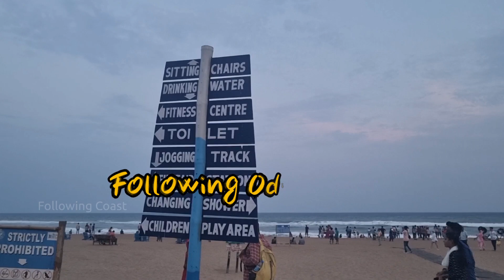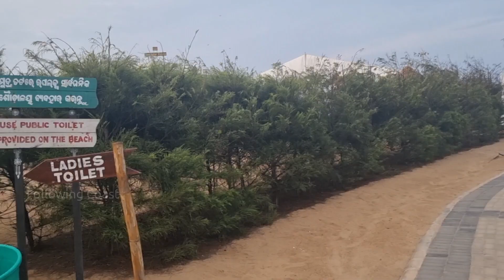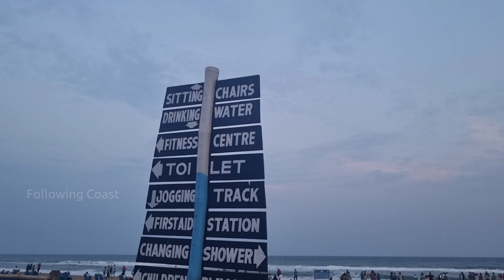Puri Golden Beach | ബ്ലൂഫ്ലാഗ് ബീച്ച് എന്താണ് | Blue flag beach | Cleanest Beach Puri | OdishaCoast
Puri Golden Beach is Very Cleanest and safest beach is Odisha India.
Golden Beach is Blue flag beach in Puri.
Following Odisha Coast Ep3
Puri Golden Beach
CoastalCity Puri , located shore of Bay of Bangal